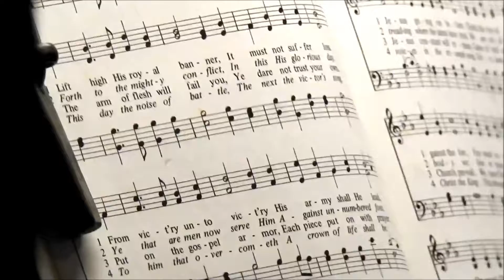Stand up, Stand up for Jesus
Tune: Morning Light
Played by Atul Isaac Jacob on the Egmore Wesley Church Pipe Organ.
Audio: On-Location Recording, Mixing & Mastering by Andrew Samraj.